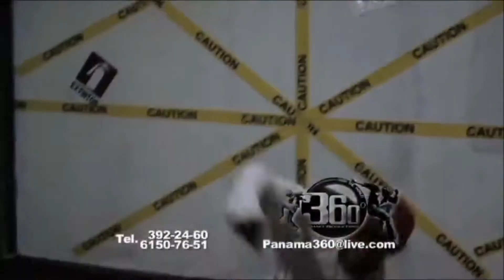SEGMENTO #1 PARKEANDO CON 360º